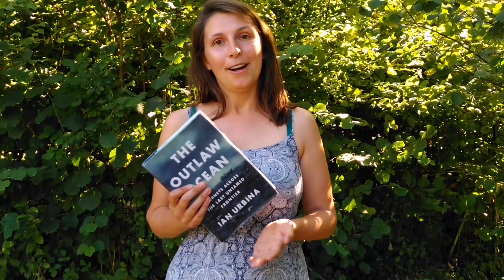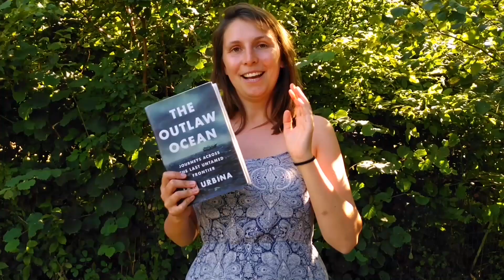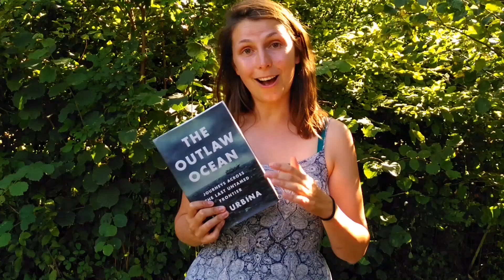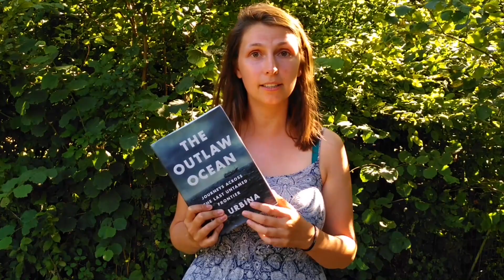Boekentip Britt Lonneville - 'The Outlaw Ocean' van Ian Urbina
Britt Lonneville, geografe en projectmedewerker van 'Marine Regions' licht toe waarom iedereen het boek 'The Outlaw Ocean' van de Amerikaanse onderzoeksjournalist Ian Urbina zou moeten lezen (3:44 min), Nederlands gesproken. Coördinatie: Bart De Smet. Beeld: Britt Lonneville. Montage: Bart De Smet. Productie en verantwoordelijk uitgever: VLIZ Oostende - België. Verkrijgbaar in de VLIZ-bib